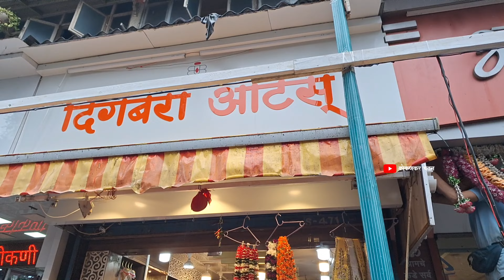गौरी सजावटी लागणारे संपूर्ण साहित्य|| gauri ganpati decoration wholesale market mumbai|| lalbaug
gauri decoration market,
gauri ganpati decoration wholesale market mumbai,
gauri ganpati decoration items wholesale market,
gauri ganpati decoration wholesale market pune,
gauri decoration stand,
gauri decoration saman,
gauri decoration background,
karachi decoration market,
karachi decoration wholesale market,
vidisha decoration,
gauri decoration chandra,
gauri decoration sahitya,
lakshmi decoration stand